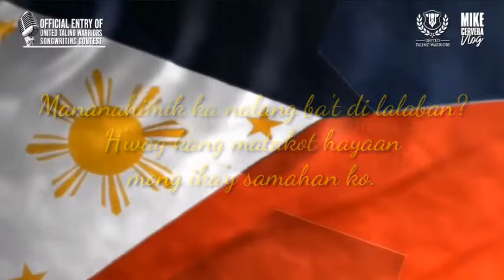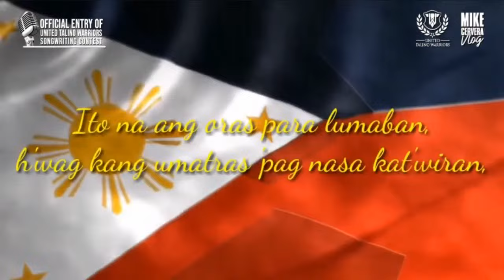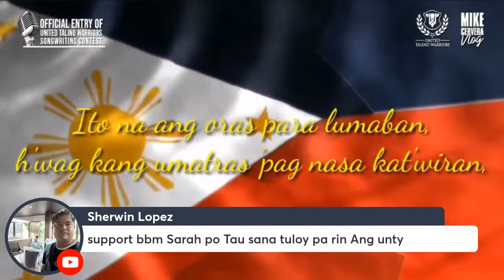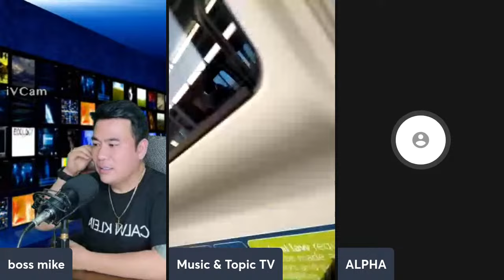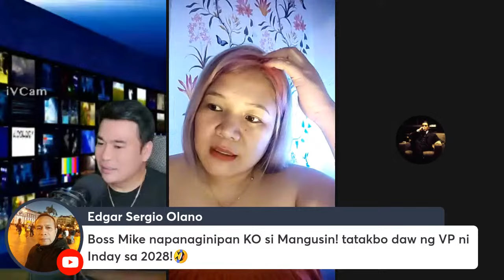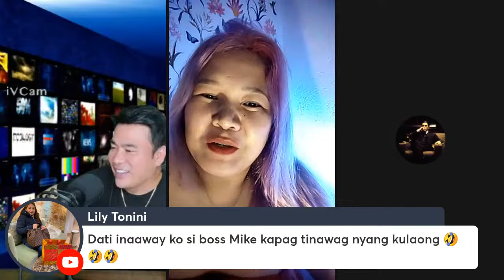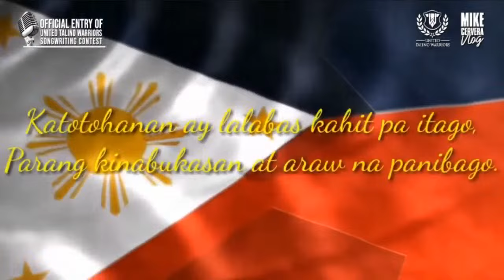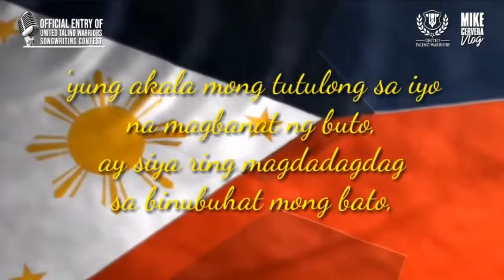Norman mangusin AKA flm Nakalaya na?!